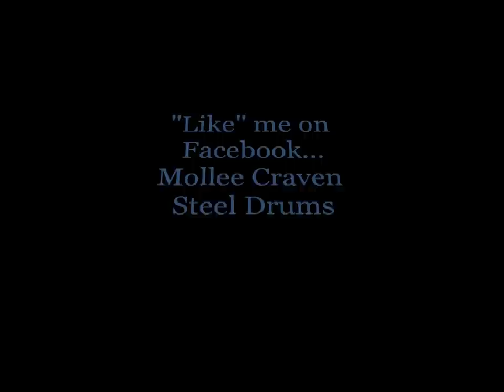Mollee Craven, Steel Drums - Portofino Island Resort, June 2013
Poolside, June 30, 2013

Check it out!  Mollee is now on Facebook...